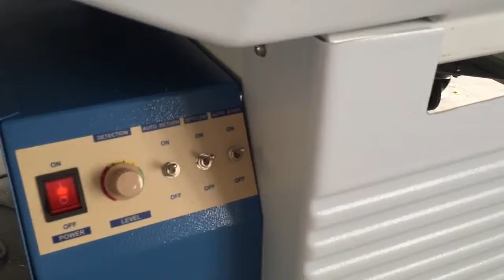Needle detector-REHOO(model: NDC-A-300MM)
Thanks & Regards!

Rehoo Industrial Limited

Unit 3, 14/F, Wah Wai Centre, 38-40 An Pui Wan St., Fotan, Shatin  Hongkong, China
Manufacturing Base in Shanghai-Shanghai Bofeng Electronics Co.,Ltd.
Address:No.88, Hengjiang Rd., Jiuting Town, Songjiang District 201615,  Shanghai,China
  Please consider the environment before printing this email

Find us online
SKYPE: rehoo3 QQ:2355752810  Mobile/WhatsApp/Viber: 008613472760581